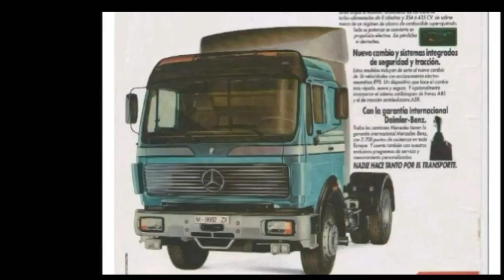Mercedes NG - SK - Actros teil T.I.R 1982 - 2022